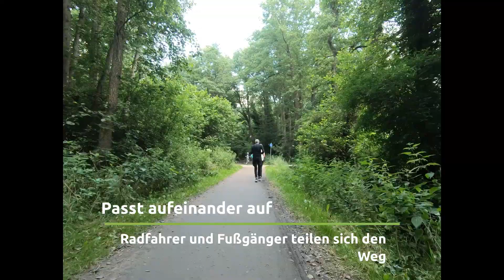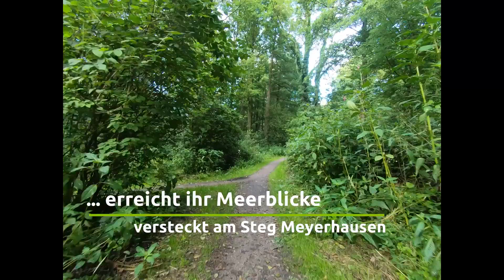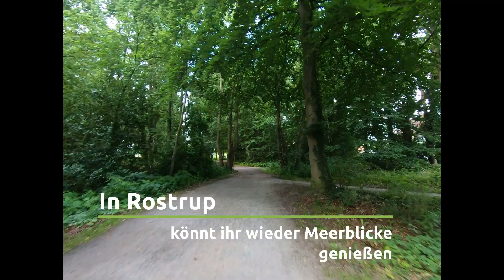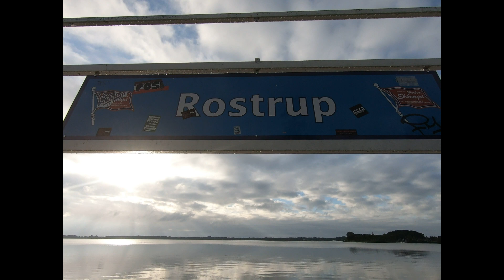Der Bad Zwischenahner Meerrundweg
Der rund 12,2 km lange Weg um das Zwischenahner Meer herum ist der wohl beliebteste Rad- und Wanderweg im Ammerland und ein Muss für alle Urlauber. Zwischen Wald und Wiesen könnt ihr immer wieder Blicke auf das Meer werfen und bei vielen Restaurants und Cafés einkehren, oder ihr schnappt euch euren Picknickkorb und macht es auch an einer der vielen Bänke oder Wiesen auf dem Weg gemütlich. Wir wünschen viel Spaß!